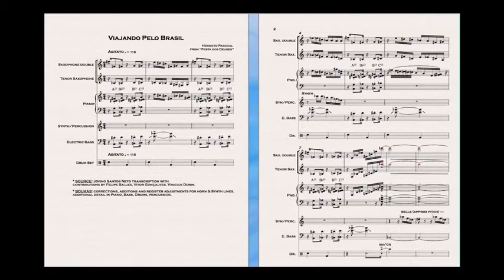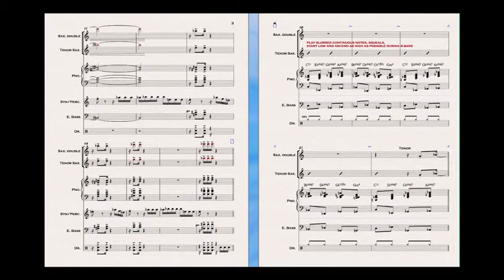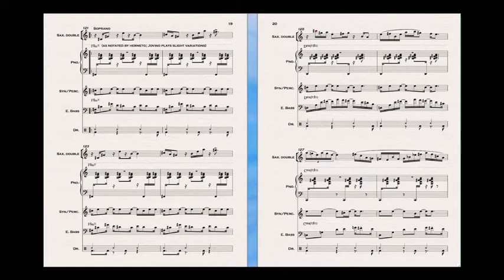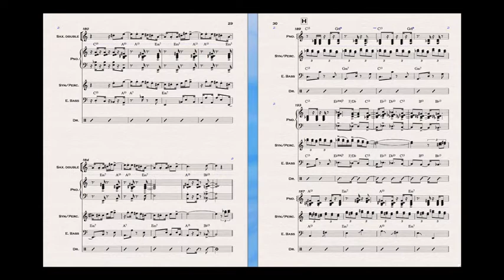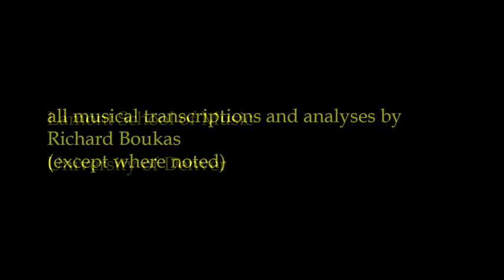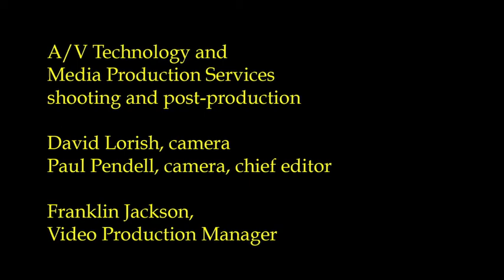Boukas on Pascoal 6B: Viajando Pelo Brasil (Baião)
Segment 6B of 9 from Boukas's comprehensive lecture: "Hermeto Pascoal, Visionary of Contemporary Brazilian Music" given at Denver University. This segment examines Pascoal's tour-de-force baião "Viajando Pelo Brasil", using a full group transcription as a primary resource.